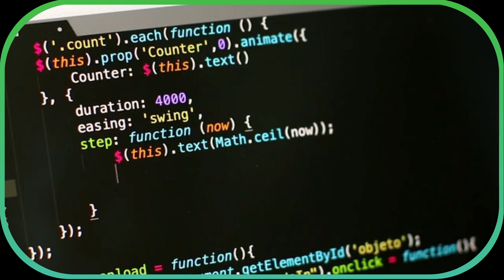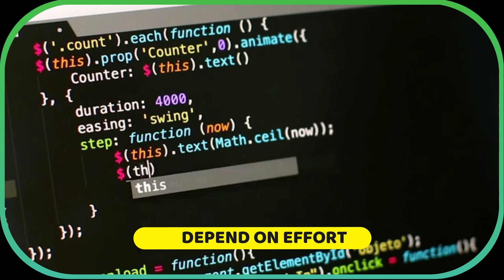The supremacy of Computer science|The bright side of engineering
software engineering
ai technology
Storytime
The engineering in hnbgu
hnb garhwal university
hemwati nandan bahuguna garhwal university
Supremacy of hnbgu
Supremacy of computer science
5 perks of computer science
computer science student
5 benefits of computer science

*Thanks for support 🙂..see you soon in better next content 🎯